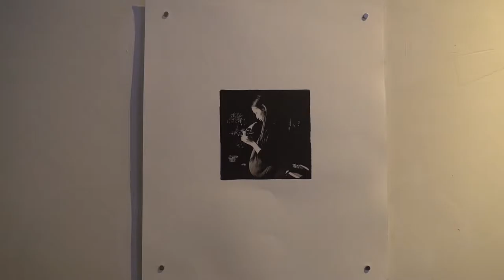Li Zhenhua Solo WE gallery